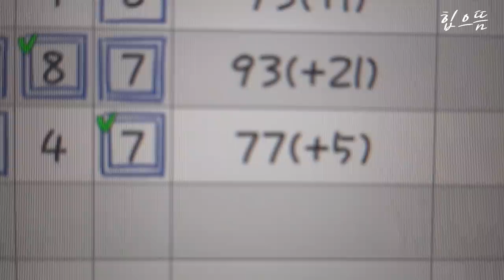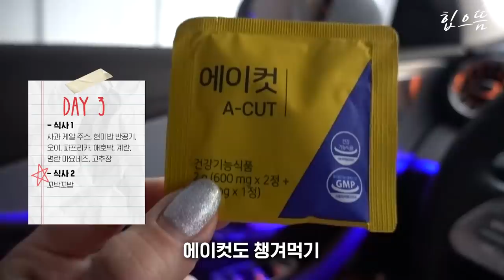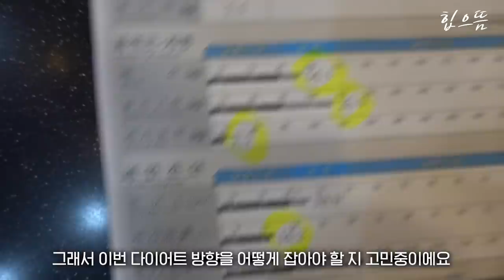[ENG] Vlog) 급하게 찐 살은 급하게 빠진다